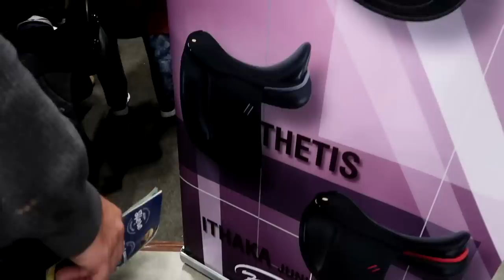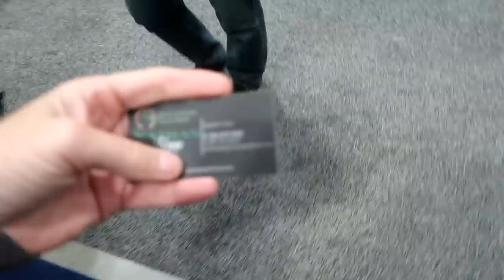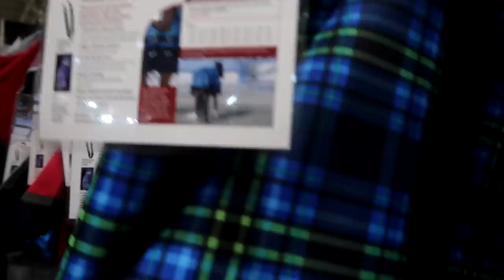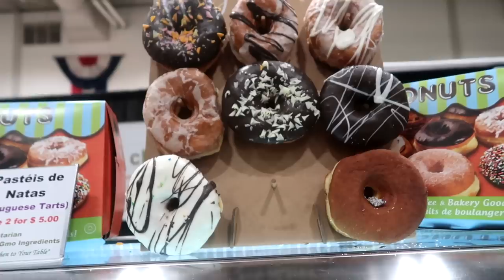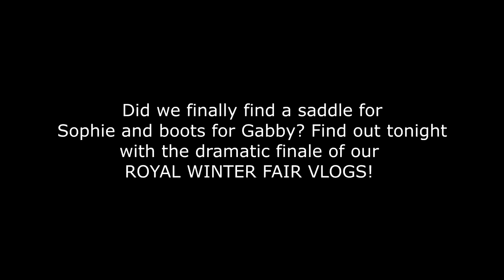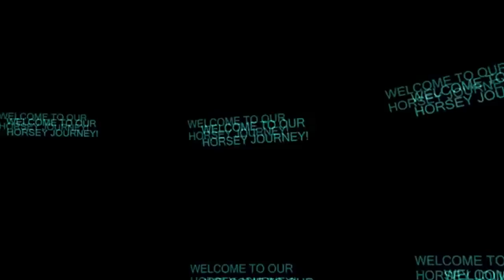HIGH END SADDLE SHOPPING! WHICH ONE DID WE CHOOSE? Day 306 (11/09/19)